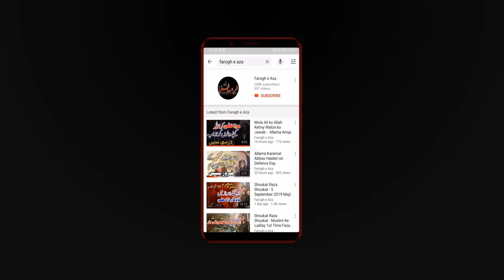Allama Hafiz Muhammad Ali Virk - Jashan - Bhagwan Ram se aik Sawal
Allama Hafiz Muhammad Ali Virk Reciting at Jashan on  9 Rabi ul Awal in Lahore.In which this video he is telling that how one follower of Ram asked him a question that have anyone met God.
This is exclusive content of Farogh e Aza . All rights are reserved.